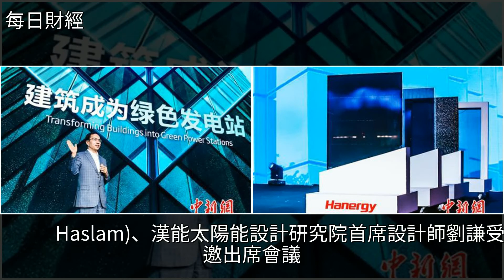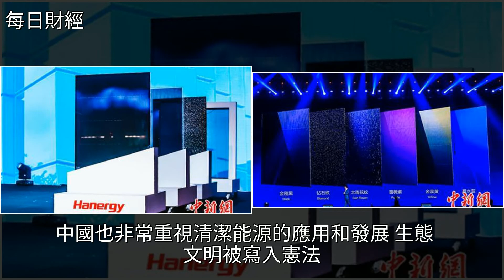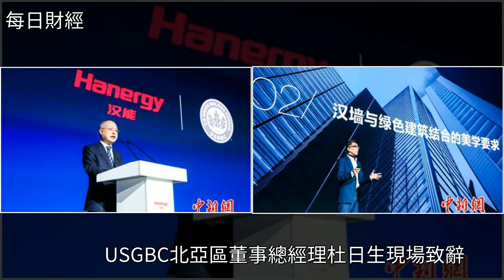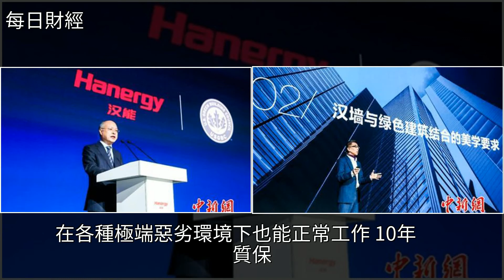漢能漢牆全球發佈，顛覆創新“生態建築”，[每日財經]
漢能漢牆全球發佈 顛覆創新“生態建築” [每日財經]建築,綠色建築,新能源,能源,城市規劃漢能漢牆全球發佈 顛覆創新“生態建築” [每日財經]建築 綠色建築 新能源 能源 城市規劃